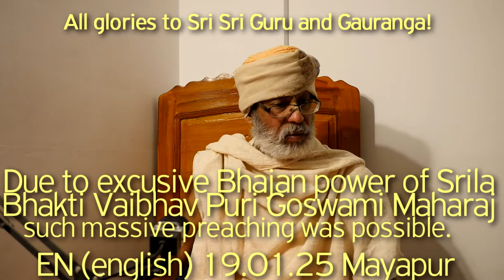SBru190125 прославление Шрилы Бхакти Вайбхава Пури Госвами Махараджа на день Его явления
Благодаря своей исключительной силе Бхаджана, Шрила Бхакти Вайбхава Пури Госвами Махарадж смог широко проповедовать, прославление Шрилы Бхакти Вайбхава Пури Госвами Махараджа на день Его явления